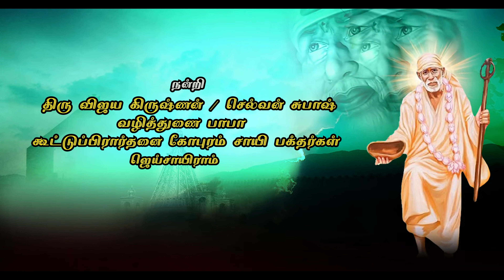Sai baba/valzhithunai baba/vandaloor baba/gana balamurugan/